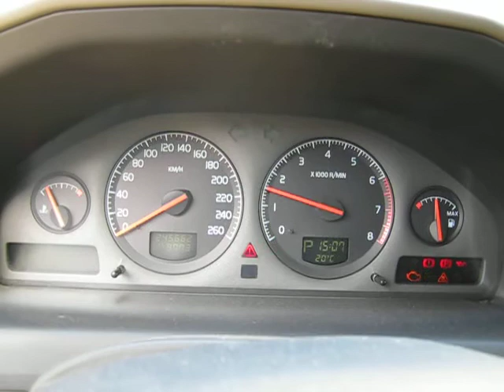'00 - Volvo V70 XC - 2.4T AWD 200 HP - Cold Start 3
Volvo V70 XC that wouldn't pass 4200 rpm...